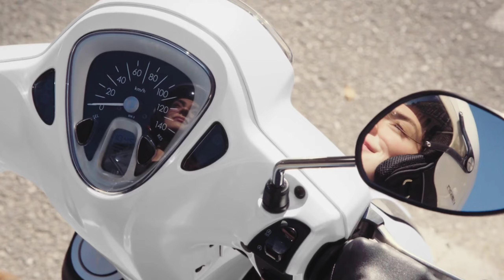New Yamaha D'elight 125cc,